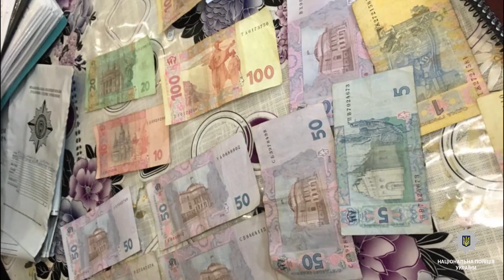Вилучення наркотиків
Криворізькі поліцейські затримали збувачів «ширки»

Під час обшуку правоохоронці виявили та вилучили понад 1 л так званої ширки, за продаж якої на «чорному ринку» зловмисники могли б отримати понад 130 тис. гривень прибутку.
Крім цього, поліцейські виявили декілька пляшок та десятки шприців з речовиною, схожою на опій ацетильований,  препарати з надписом «Клофелін»  та грошові кошти.
Встановлено, що до складу групи входило 5 осіб, які займалися розповсюдження наркотиків на території м. Кривий Ріг. Операція по затриманню зловмисників була проведена 13 березня слідчими й оперативниками Криворізького відділу поліції спільно з оперативними співробітниками обласного апарату та полком поліції особливого призначення.
Сьогодні судом підозрюваним обрано запобіжний захід: одному – тримання під вартою, ще чотирьом – домашній арешт. Їм загрожує покарання, передбачене ч. 2 ст. 307 КК України - позбавлення волі строком до 10 років.
На теперішній час правоохоронці встановлюють інших осіб, причетних до збуту наркотиків, та канали надходження опію до підозрюваних.

Відділ комунікації поліції Дніпропетровської області за матеріалами Криворізького відділу поліції